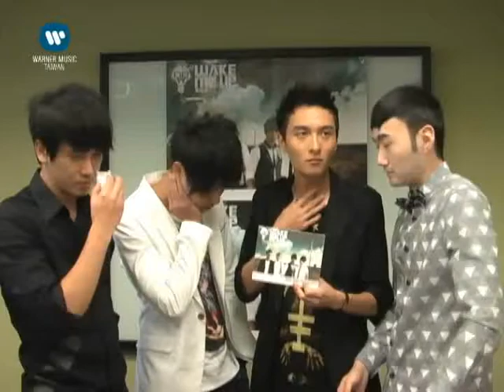D.C.W.東城衞 Wake Me Up 搖滾私密ㄑ一ㄡ趴之瘋狂烤肉大會Golden Ticket活動宣傳ID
搖滾私密ㄑ一ㄡ趴之瘋狂烤肉大會0925就要登場囉

現在憑D.C.W.東城衞 Wake Me Up 專輯中隨機附贈之Golden Ticket上序號，回傳簡訊至55123，你(妳)就可以來參加0925的東城衞 Wake Me Up 搖滾私密ㄑ一ㄡ趴之瘋狂烤肉大會，快去買一張專輯來試試手氣吧~